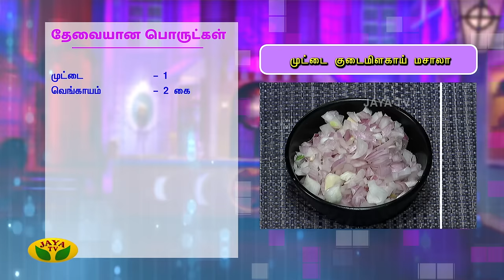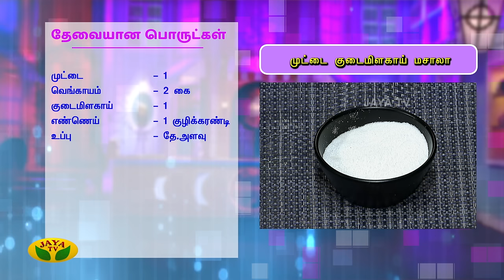முட்டை குடைமிளகாய் மசாலா | Egg Capsicum Masala | Teen Kitchen | Jaya Tv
Teen Kitchen is to encourage the cooking talent amoung the young budding teenagers who are within the age of 18. In this segment Chef Dhamu teaches a random teenager basic cooking styles and guides them by giving useful tips to cook in a safe manner.

Category Entertainment